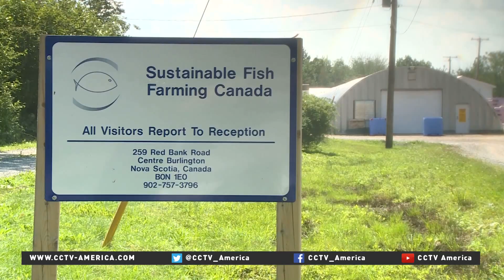World Bank: by 2030 62% of all seafood farm raised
With the depletion of the wild fish population, aquaculture has become one the fastest growing agribusinesses in the world. For the first time, more people around the world are consuming fish from farms instead of the open sea. Over the years, fish farming, or aquaculture, has seen an astounding increase. But traditional fish farming methods have numerous challenges and one man is on a mission to change that. CCTV's Shraysi Tandon filed this report from Nova Scotia.